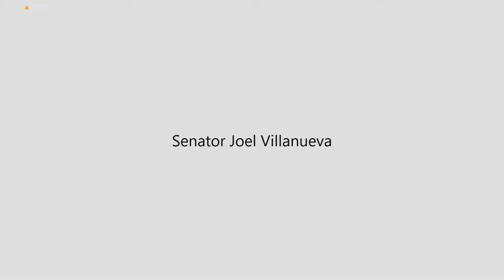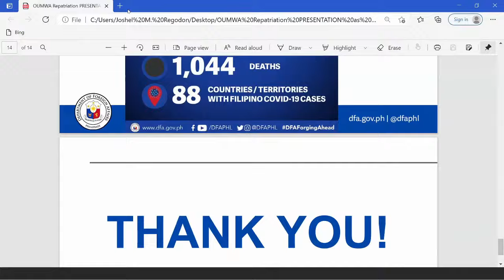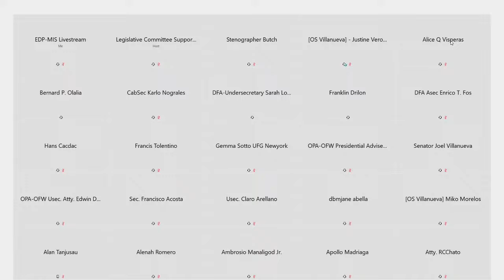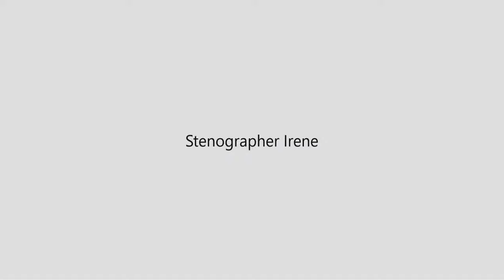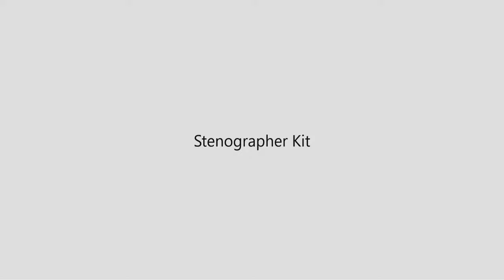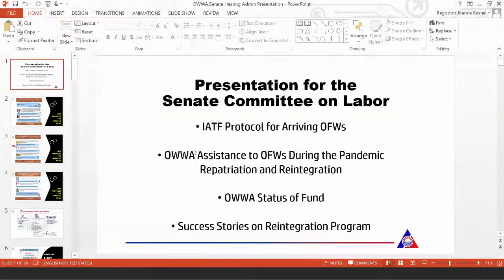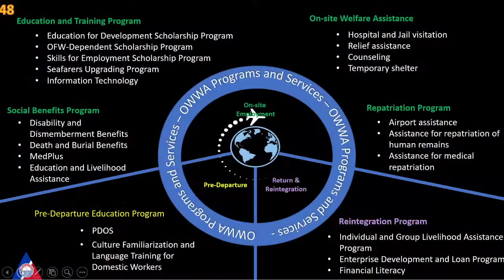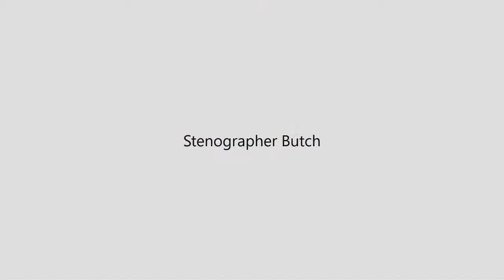Committee on Labor, Employment and Human Resources Development (March 18, 2021)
Agenda: S. Nos. 92, 202, 461, 593, 1323, 1835, 1848 and 1949 - Creating the Department of Overseas Filipino Workers

S. No. 141 - Creating the Department of Migration and Development

S. Nos. 407 and 997- Creating the National Overseas Employment Authority/Department of Overseas Employment

Taking into consideration:

H. No. 5832 - Creating the Department of Filipinos Overseas and Foreign Employment